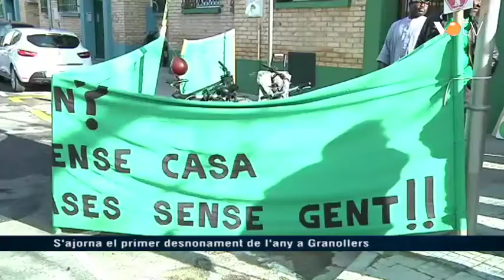VOTV - S'ajorna el primer desnonament de l'any a Granollers